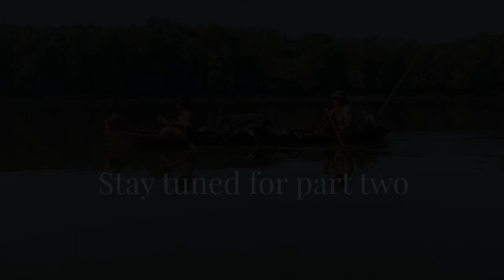Reliving History by Surviving in a Dugout Canoe - Meeting with Eli Froedge and Jason Jacobs Part 1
We sit down with living historians Eli Froedge and Jason Jacobs at the 2019 Feast of the Hunter's Moon to talk about their dugout canoe expedition of the Wabash River.

This is part 1 of a short 2 part series after meeting with Eli and Jason.

 Eli and Jason are dedicated to living the history of our forefathers, crafting their clothing, tools, and accouterments for their historical treks into the wilds of Indiana.

 Some may refer to them as reenactors, but they prefer "living historians", following the guides set by books and journals from early America. When they trek into the woods, they are using their gear to survive, this isn't just camping in fancy clothes.

The NMLRA exists to promote, support, nurture, and preserve our nation’s rich historical heritage in the sport of muzzleloading through recreational, educational, and historical venues.

Since 1933, we have led the effort to preserve the history of the United States through muzzleloading shooting sports & living history events.

Additional photos and videos of the expedition provided by Jason Jacobs, Eli Froedge,  and Heath Hoffman. Thank you for letting us use your photos and videos!